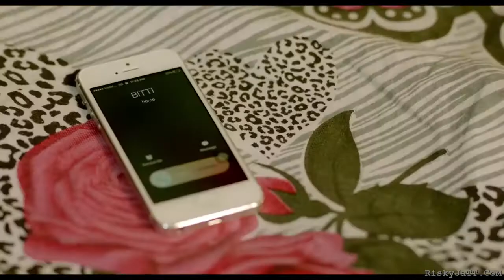Lamborghini Laembadgini Diljit dosanjh And simran hundal husband wifey song full HD video